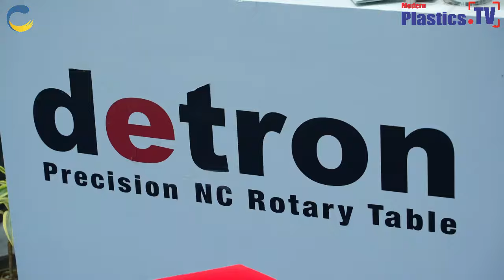An Interview Mr. L. Dinesh Babu Manager- Business Dop Ms. Marina Wei Section Manager detron MPTV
An Exclusive Interview With Mr. L. Dinesh BabuManager- Business Developmentdetron  Precision NC Rotary Table Ms. Marina WeiSection Manager of Sales Division detron  Precision NC Rotary Table by Nutan Modern Plastics TV at Die & Mould India 2024 at 14-17 February, Bombay Exhibition Centre, Mumbai.

Detron is committed to designing and engineering the highest quality NC rotary table products, through the experience, dedication and innovation of our International R & D team. Our mission is to understand and support our customer's needs with advanced application technology, with a wide range of products, providing optimum performance. Through intelligent design, easy integration to all machine tools is assured.

Die Mould India is India's largest and most prestigious exhibition dedicated to the die mould fraternity. Organized by the Tool & Gauge Manufacturers Association, the only association for tool and die makers in India, boasting an impressive membership of close to 700 companies. This biannual event has garnered tremendous acclaim and success over the years, with 12 successful editions already conducted, solidifying its position as the go-to platform for industry professionals, exhibitors, and enthusiasts alike.

With the continued expansion of the Bombay Exhibition Center, there is now a versatile solution for any trade fair. The BEC is already India’s largest exhibition venue in the private sector, hosting all the Messe’s as well as organisers from across the globe. Nesco Realty carved a new benchmark with its premium IT Park. A self-sustained facility, the Park is laid out over several million square feet.

Follow Social
 /@ModernPlasticsTV      (2100 plus videos)
 Follow Social
 / ginujosephindia    (5000 + 29000 Plus on page + 500,000 on different
pages and groups)
 / ginujosephi (53,000 plus followers)
 / ginujoseph   (24,000 Plus Followers)
 / ginujoseph   (1200 Plus Followers)